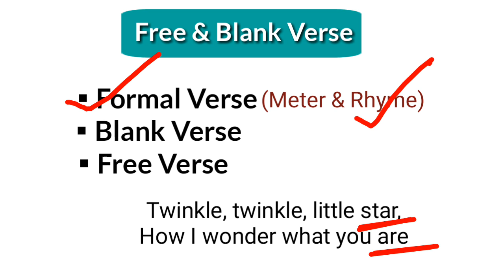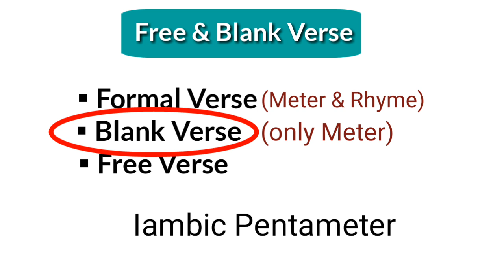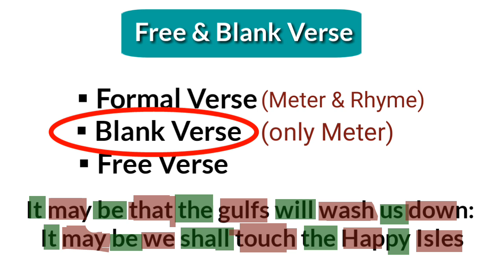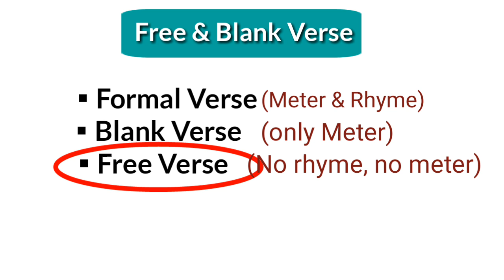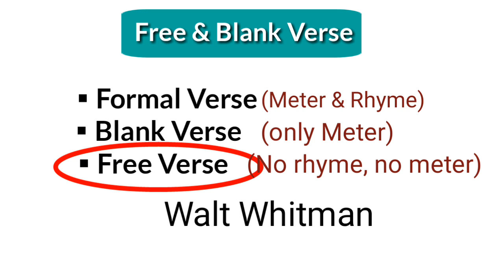Blank Verse | Free verse in Hindi